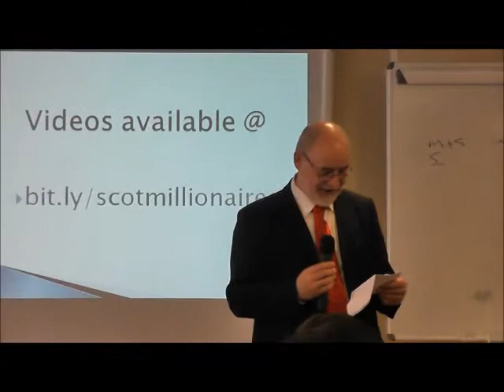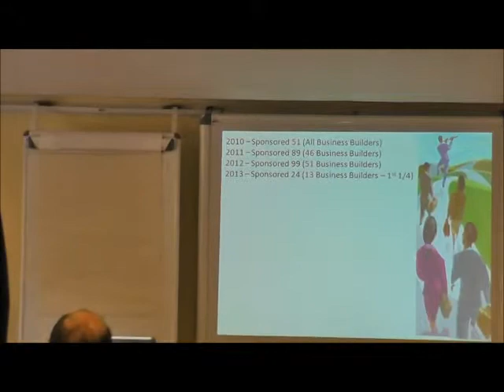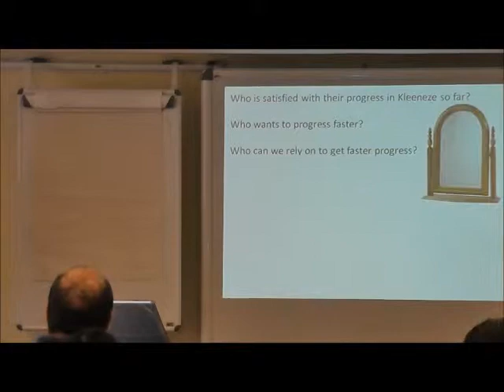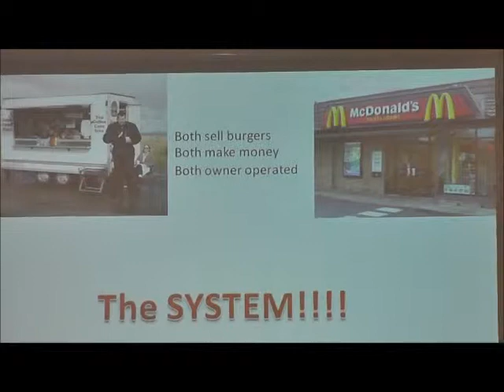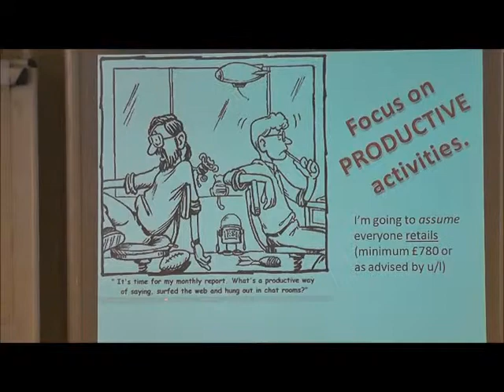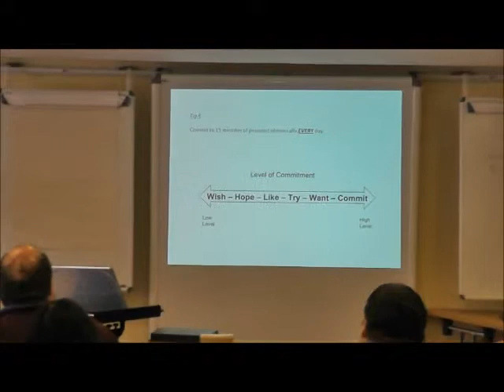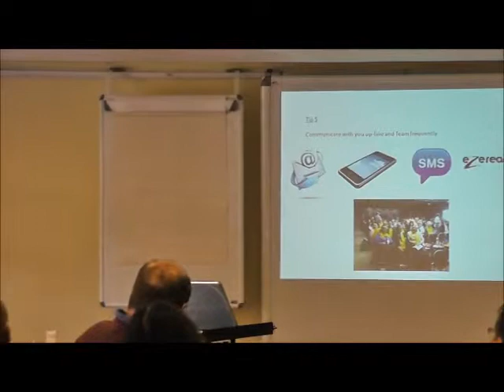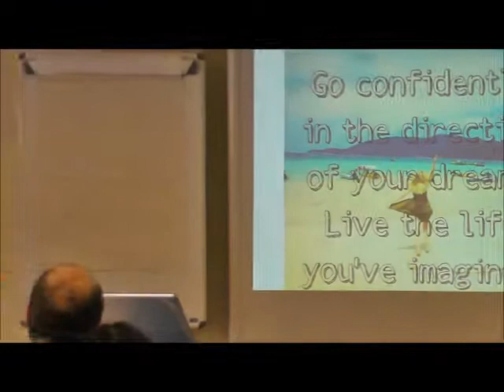Steve Roper - Six Education